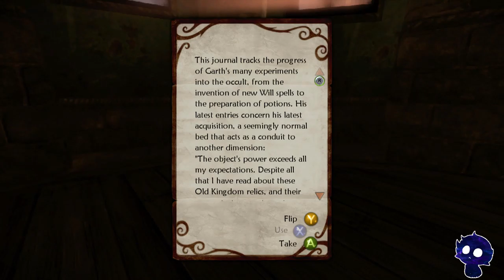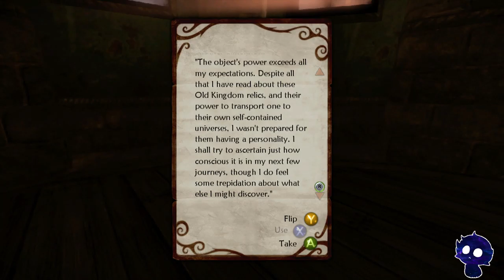Evna Plays Fable II The Evil Way Episode 33